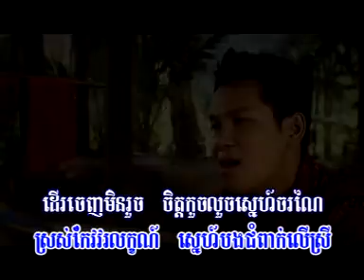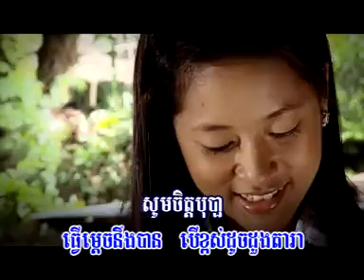3.James - Bophal kro pum (rock production vol.101)